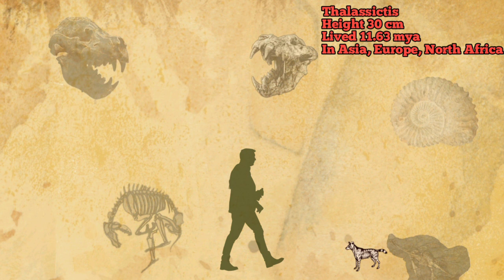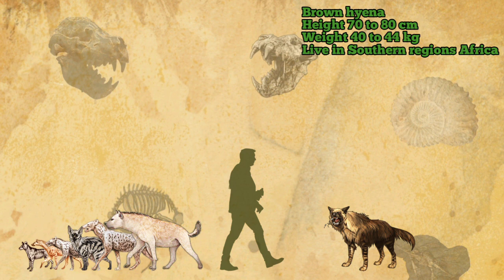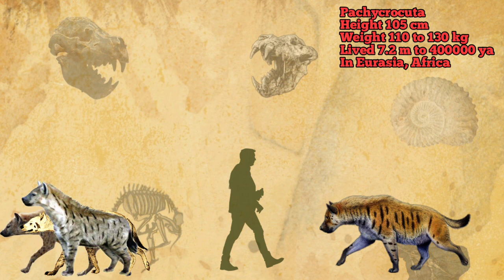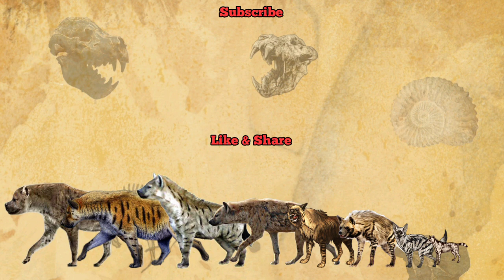HYENAS - Size Comparison | Extant vs Extinct | All Species.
OurMusicBox - In Light Of Darkness - Epic